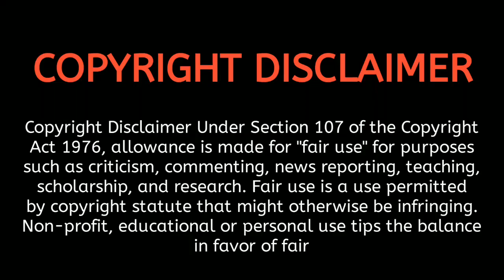RAGNAROK || SEASON -2 || EPISODE -3 || Story Explainaton in Tamil || Mr. WWC Tamil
SERIES NAME : RAGNAROK (SEASON 2).

RELEASE : 2020.

LANGUAGE : ENGLISH.

IMDB : 7.5/10.

Like and dislike is your view.

Command your opinion if you have time.

If you would like to remove any movie clips i have used in this video, send a email to   and your clips will be removed immediately.

If you still would like to remove any movie clips i have used in this video, send a email to   and your clips will be removed immediately. We have invested lot of time and effort to raise this channel.